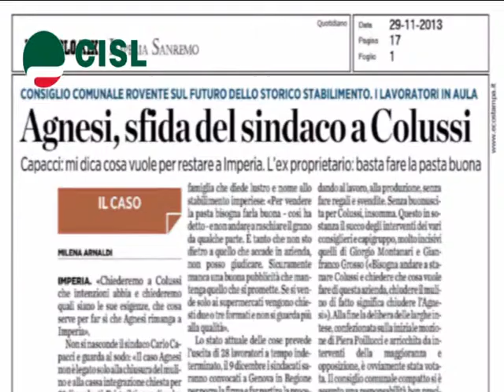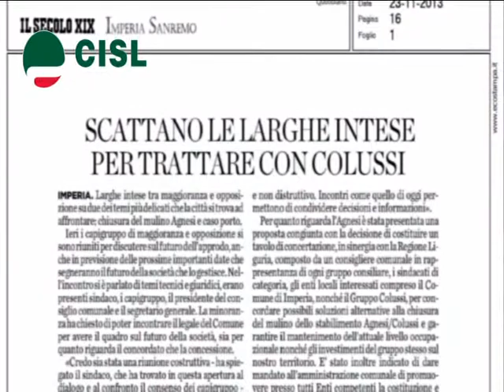CLN 03/12/2013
Terza puntata di "Cisl Liguria News",  il notiziario sindacale regionale in onda su Primocanale. Qesto approfondimento è dedicato al territorio del ponente ligure.